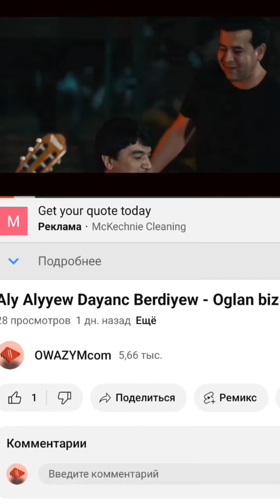Aly Alyýew Daýanç Berdiyew - Oglan biz aydym barada.